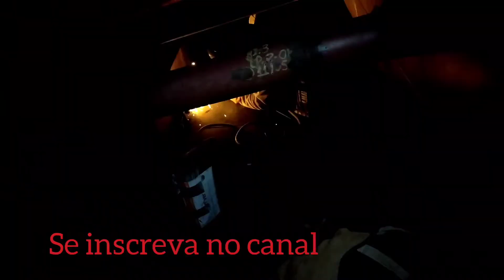solda eletrodo na chapa